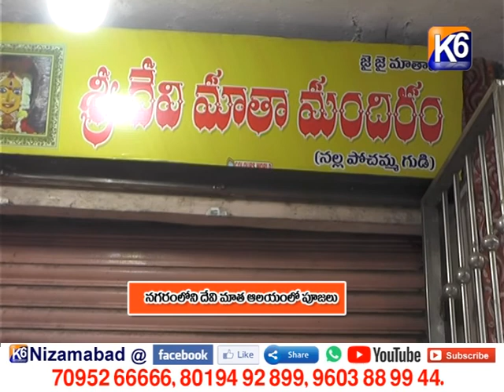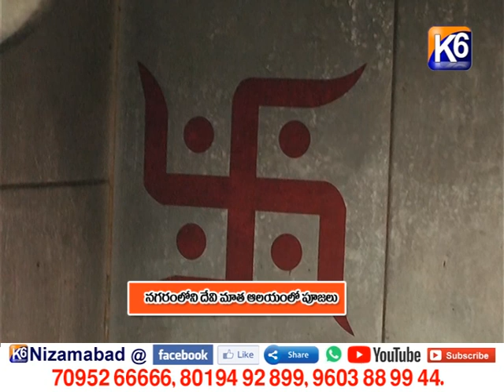నగరం లోని దేవి మాత ఆలయం లో పూజలు || 03 09 2021